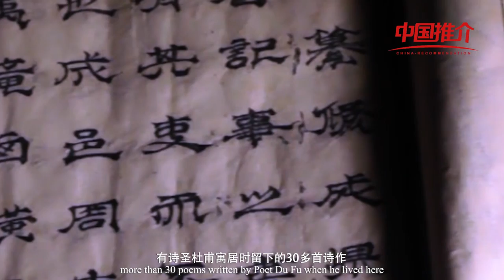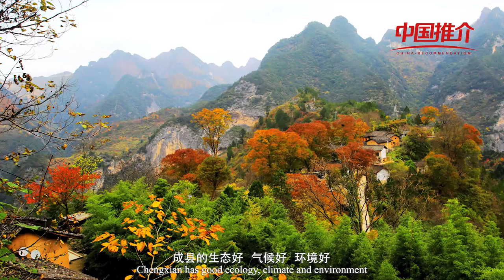China Recommendation Chengxian